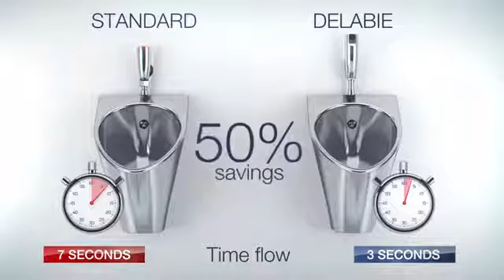Víztakarékos megoldások csaptelepek és öblítőszelepek terén a DELABIE-tól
A DELABIE francia gyártó a csaptelepek, öblítőszelepek szakértője. Segítségével akár 90%-os vízmegtakarítást is elérhetünk!